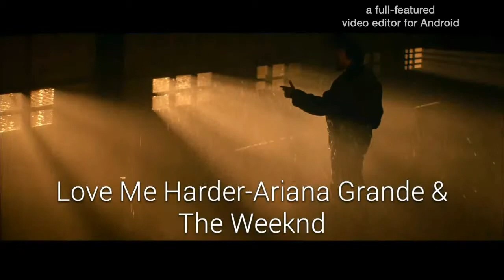Sam's Top 10 Songs-(01/03/2015)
Sam's Top 10 Songs-Week Of January 03,2015